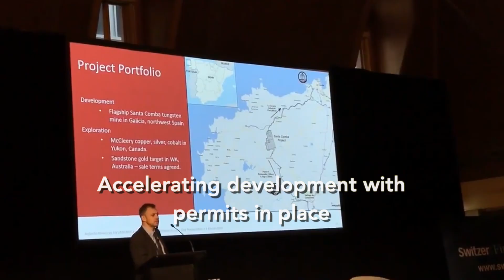Santa Comba Project on show at Switzer Sydney Event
March 2020 - Rafaella Resources Limited (ASX:RFR) Managing Director Steven Turner presented at Switzer Small & MicroCap Investment Conference, introducing investors to the Santa Comba Tungsten-Tin Project with operations in Galicia, northwestern Spain. The project is located in a productive tungsten and tin province and accelerating development with permits in place. Permitted for underground & open pit mining allows a fast track to production, robust newsflow and development plan.